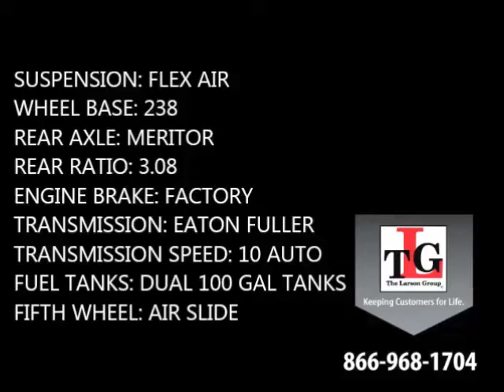2017 PETERBILT 579 For Sale